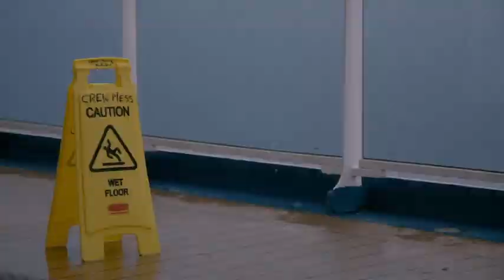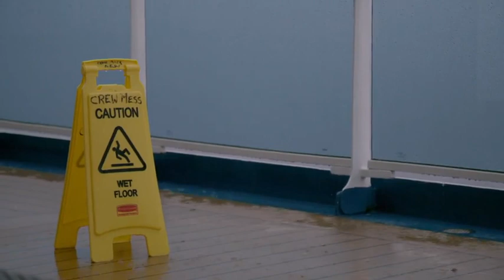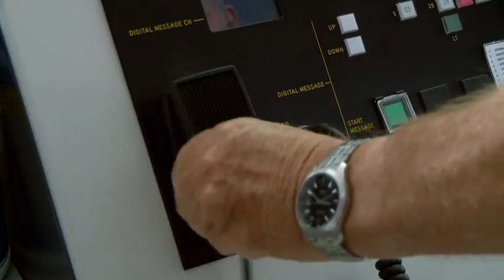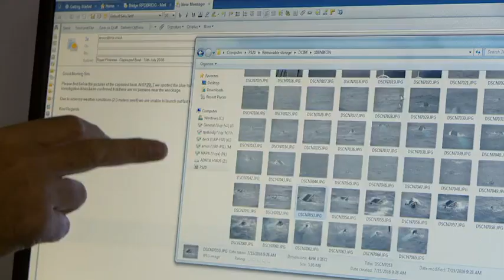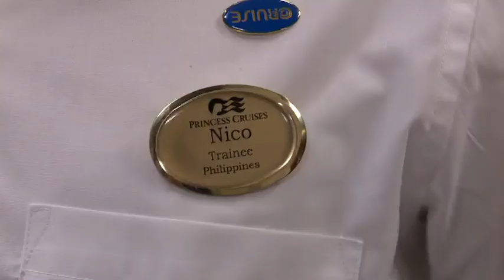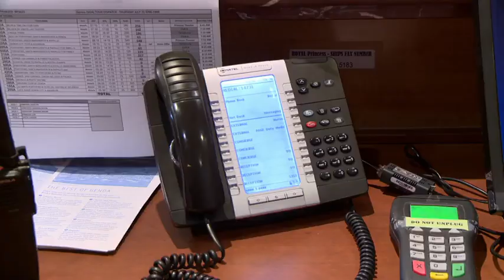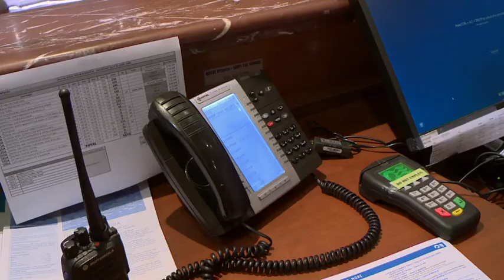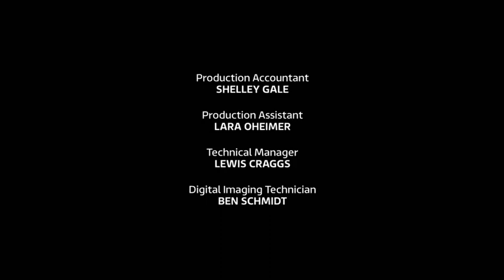The Cruise - Season 2 Episode 2